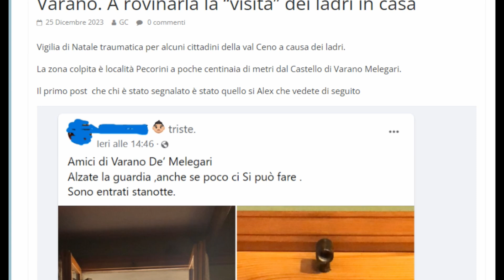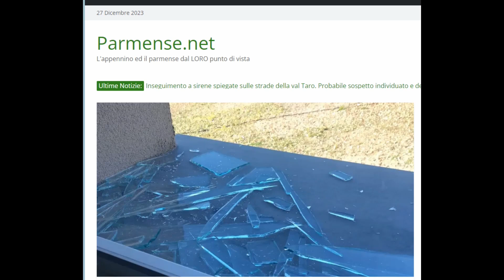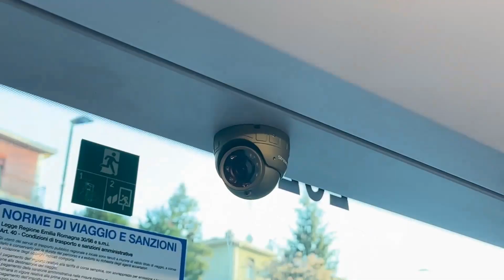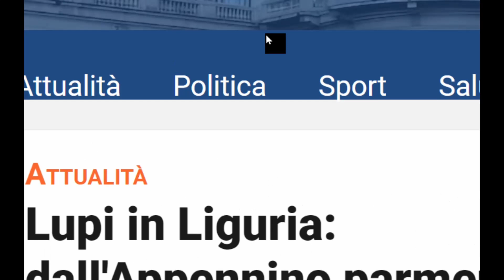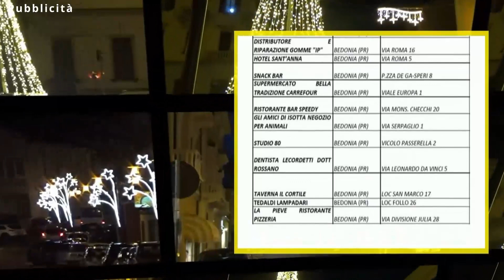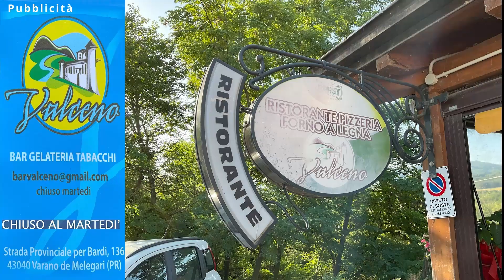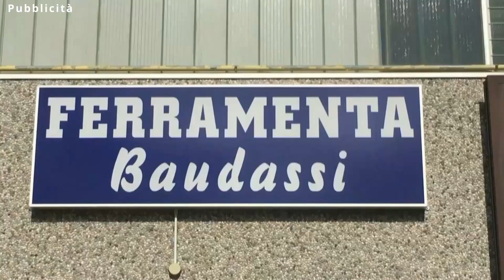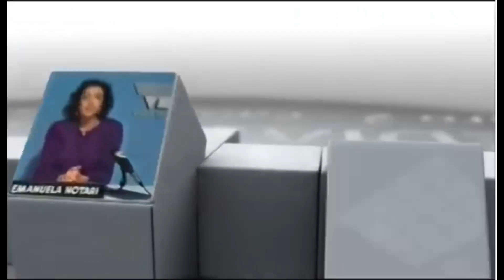RTA Parmense News 27-12-23